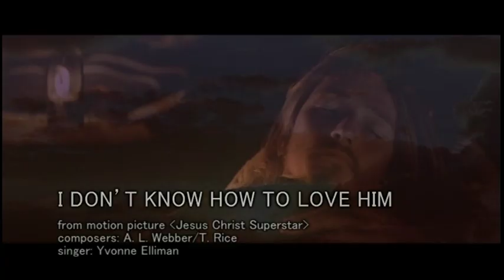I DON'T KNOW HOW TO LOVE HIM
A song from the movie - Jesus Christ Superstar

"I Don't Know How to Love Him" is a song from the 1970 rock opera Jesus Christ Superstar written by Andrew Lloyd Webber (music) and Tim Rice (lyrics), a torch ballad sung by the character of Mary Magdalene. In the opera she is presented as bearing an unrequited love for the title character. The song has been much recorded, with "I Don't Know How to Love Him" being one of the rare songs which have had two concurrent recordings reach the Top 40 of the Hot 100 chart in Billboard magazine, specifically those by Helen Reddy and Yvonne Elliman,[1] since the 1950s when multi-version chartings were common.

Jesus Christ Superstar is a 1970 rock opera with music by Andrew Lloyd Webber and lyrics by Tim Rice. The musical started as a rock opera concept album before its first staging on Broadway in 1971. The musical is sung-through, with no spoken dialogue. The story is loosely based on the Gospels' accounts of the last week of Jesus's life, beginning with the preparation for the arrival of Jesus and his disciples in Jerusalem and ending with the crucifixion. It highlights political and interpersonal struggles between Judas Iscariot and Jesus that are not in the Bible narratives.